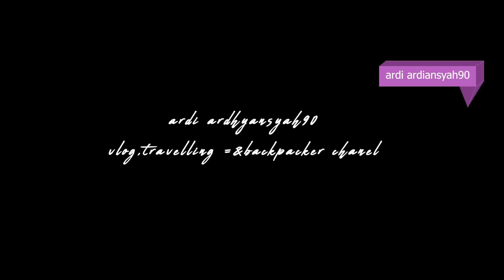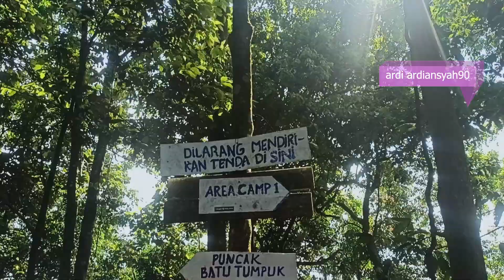sunrise gunung bongkok || puncak batu tumpuk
Gunung bongkok berketinggian 975 mdpl,tidak begitu tinggi memang, tetapi gunung ini memiliki track yang sangat curam.
Bongkok sangat cocok untuk pemula,belajar mendaki,belajar manajerial tentang kebutuhan pendakian,seperti makanan dan air.
Bahkan gunung ini biasa dipakai untuk sekedar hiking,karena jarak tempuhnya yang hanya sekitar 2 jam.
Di episode kali ini,saya akan memperlihatkan pemandangan golden sunrise bongkok di pagi hari, yakni di area camp yang bernama puncak datar,dan siang harinya saya bergegas menuju puncak tertinggi bongkok, PUNCAK BATU TUMPUK.
video kali ini menampilkan suasa sunrise di puncak batu datar serta keindahan dari puncak batu tumpuk.
Nikmati alamnya,jaga kelestariannya,dan tidak membuang sampah sembarangan.